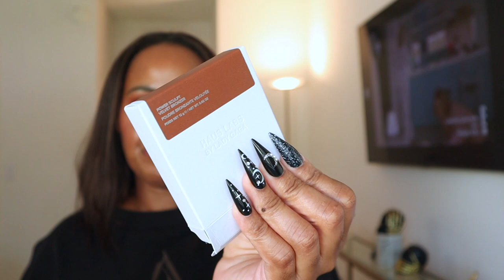Sephora Fall 2022 Haul Review + Patrick Ta Major Skin Crème Foundation & Finishing Powder Duo Tan 2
This video is about a Sephora haul. I wanted to share and review what I picked up during Sephora and Pat McGrath Labs Labor Day 2022 weekend sale. I am also reviewing Patrick Ta Major Skin Crème Foundation & Finishing Powder Duo in Tan 2.

▪️Products Mentioned  **
✔ Rare Beauty Liquid Touch Foundation / 430W
✔ Merit Bronze Balm Sheer Sculpting Bronzer / Leo
✔ Make Up For Ever Artist Color Pencil / Cacao
✔ Shiseido Self-Refreshing Tint / 515 Deep Tsubaki
✔ Patrick Ta Major Skin Crème Foundation & Finishing Powder Duo / Tan 2
✔ Charlotte Tilbury Beautiful Skin Radiant Concealer / 13
✔ Haus Labs by Lady Gaga Power Sculpt Bronzer / Deep Level 10
✔ Pat McGrath Divine Blush Duo / Aphrodite Amour
✔ Pat McGrath Mothership VI: Midnight Sun
✔ Pat McGrath Major Mini Lip Trios / Divine Rose
✔ Caliray Glazed and Infused No Burn Plumping Lip Gloss / Taco Tuesday
✔ Melt Cosmetics Brunet Eyeshadow Palette
✔ Melt Cosmetics Twenty-Seven Eyeshadow Palette

Product(s) sent to me by a brand's PR team include:
None
This is not a sponsored video meaning I did not accept money from a company / brand in exchange for a review. This video does not contain a paid product placement or ad. On this channel you will get my opinion on products regardless if the product was given to me as a complimentary item or not. This has no impact on the cost to you as the consumer. I link to products this way whenever possible, and it has no bearing on the products I choose to review or recommend. If you do not feel comfortable, please open a new web browser to search and shop from. Thank you for your support!

✔ SHOP BYBARE: **
▪️Amazon Favorites Shopping List

✔ MAKEUP WORN
SKIN PREP:
Smashbox Photo Finish Primer Water
Rhode Barrier Restore Cream

FACE:
Patrick Ta Créme Foundation & Finishing Powder Duo / Tan 2
Revlon Skin Awakening Corrector / 002
Dior Backstage Concealer / 4C
Patrick Ta Creme Contour & Bronzer Powder Duo / She’s Chiseled
Haus Labs Powder Sculpt Velvet Bronzer / Deep Level 10
Pat McGrath Labs Divine Blush Duo / Aphrodite Amour
EM Cosmetics Heaven’s Glow Blush / Rococo
Nabla Skin Glazing Highlighter / Amnesia

EYES:
Urban Decay Anti-Aging Primer Potion
Too Faced Shadow Insurance Glitter Glue
Pat McGrath Labs Mothership VI - Midnight Sun
Bobbi Brown Long-Wear Gel Eyeliner / Black Ink
Makeup by Mario Master Pigment Eyeliner / The Perfect Brown
Clinique High Impact Mascara / Black

BROWS:
Urban Decay Brow Blade / Black Out
Got2b Glued 4 Brows & Edges Gel

LIPS:
Pat McGrath Labs PermaGel Ultra Lip Pencil / Divine Rose
Pat McGrath Labs Matte Trance Lipstick / Divine Rose
Pat McGrath Labs Lust Gloss / Divine Rose

FINISHERS:
Milk Makeup Hydro Grip Set + Refresh Spray
E.L.F. Stay All Day Blue Light Micro Setting Spray